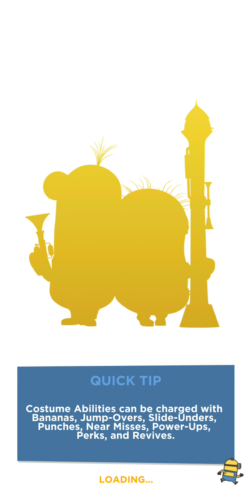✅Minions Rush Max LEVEL 🖤🍥 Gameplay All Levels Walkthrough iOS, Android New Game Part 6